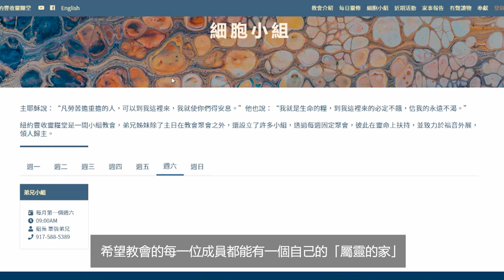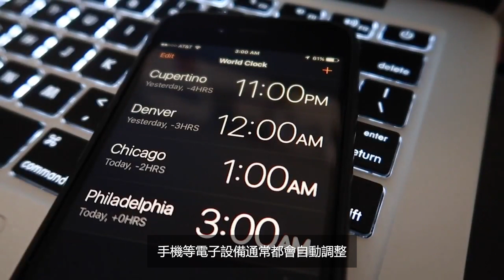豐收每週要聞 | 20230305